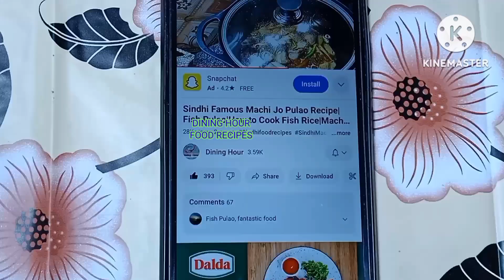Achari Mirchon Ka Salan Recipe in Urdu / Hindi by Dining Hour | Dahi Mirchon ka Salan | Achari Mirch